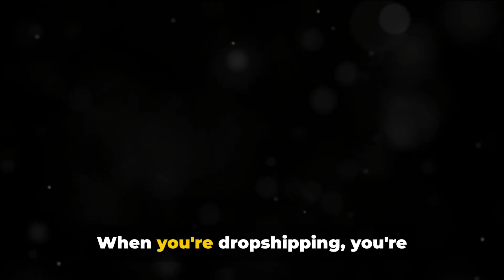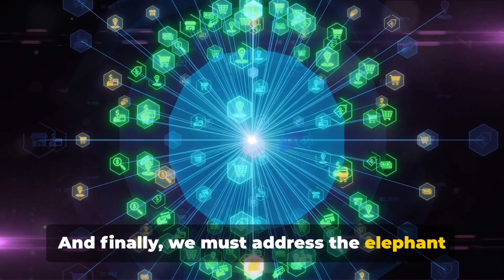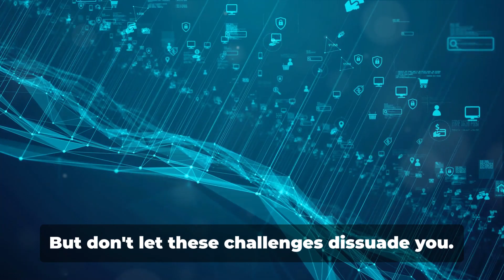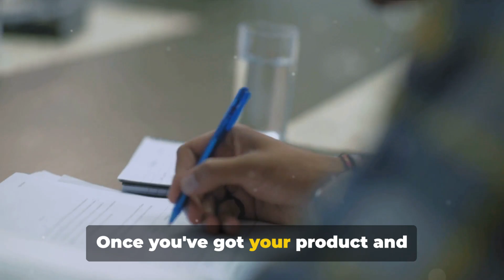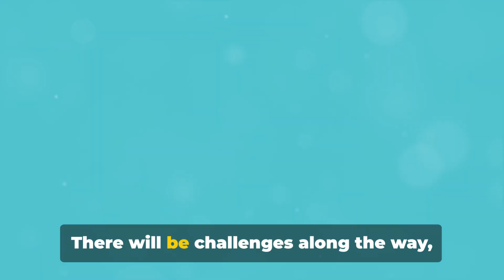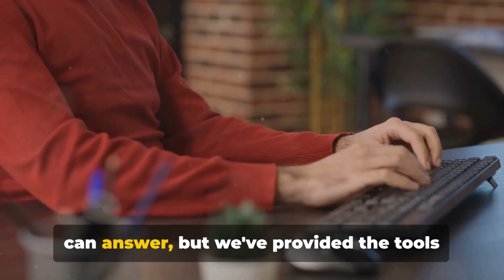Build Your Empire: Dropshipping Step-by-Step!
🏰 Ready to Build Your Empire with Dropshipping? 🚀 Dive into our "Build Your Empire: Dropshipping Step-by-Step!" video and watch your entrepreneurial dreams take flight! This comprehensive guide lays out the blueprint for mastering your craft in the bustling world of dropshipping! 📦

Ever pictured yourself running a business with the freedom to work from ANYWHERE? Say hello to dropshipping! 🌎 With no need for inventory, you can start earning with unbeatable low one-time costs. Our step-by-step guide is your key to the kingdom—a kingdom where stunning websites and blazing fast sales reign supreme.

Whether you're a beach-loving free spirit or a cozy cabin enthusiast, dropshipping brings your business to you. And with this ultra-reliable method, mastering your craft has never been more accessible! 💻

We've prepared everything you need to choose the right niche, connect with trustworthy suppliers, and prepare your photos for a spellbinding online store. 🛒 Plus, our insider tips will keep you ahead in this competitive game!

Don't miss out on the chance to start earning with this powerful business model. If you're ready to turn clicks into customers, this video is your treasure map! 🗺️

👉 Get set to conquer the digital realm and create an online empire that's all yours. Hit play and let's embark on this money-making adventure together!

CHAPTERS:
0:00 - Dropshipping Explained
0:42 - Benefits of Dropshipping
2:29 - Dropshipping Challenges
4:26 - Starting Your Dropshipping Business
6:56 - Assessing Dropshipping Suitability